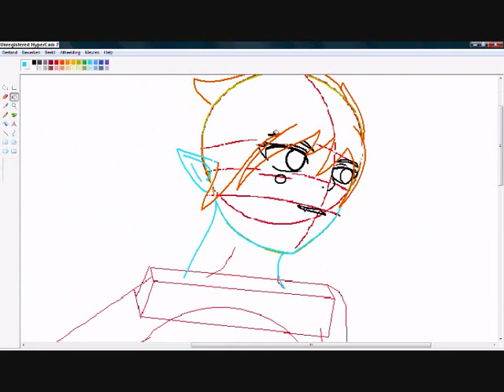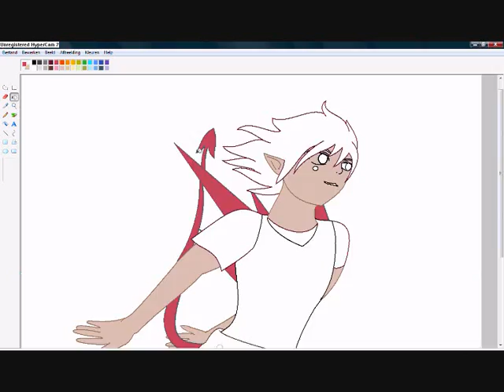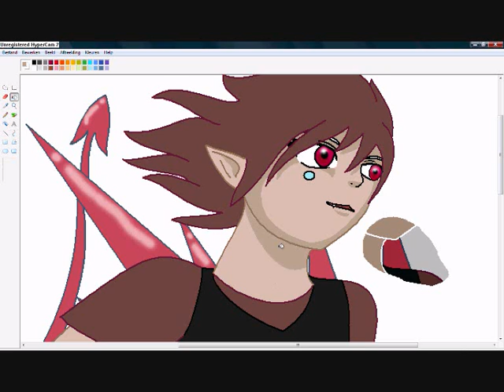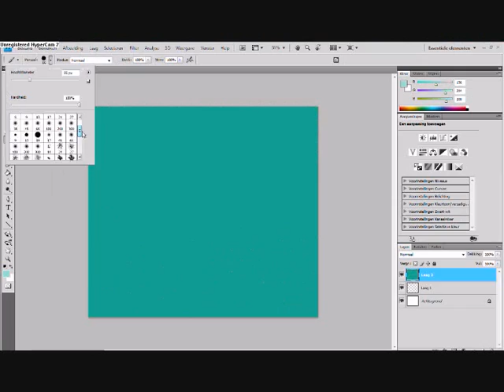drawing anime/clearleaf Jody!!!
hey! i had a lot of work on this but it was worth it!
everything's in the credits, but you can ask whatever you want ^^

*voor jody*
hey! ik heb jouw personage getekend, hopelijk vind je har mooi!
groetjes van suus!